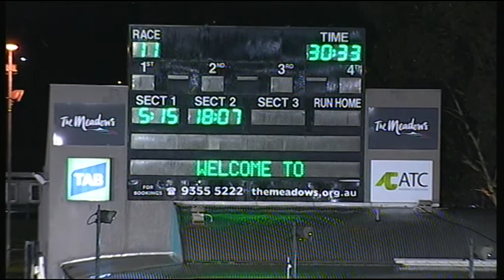MEA SAT 18 APR 15 R11